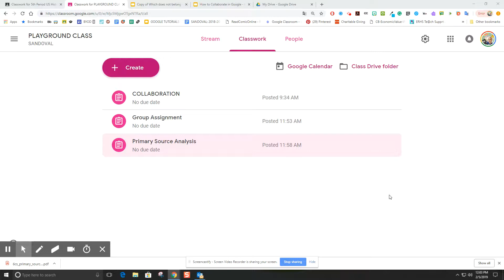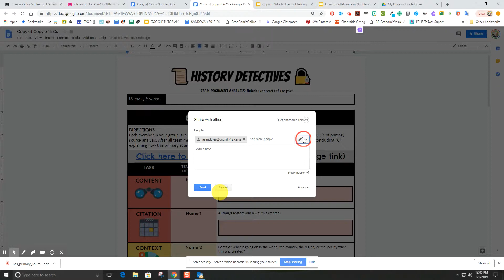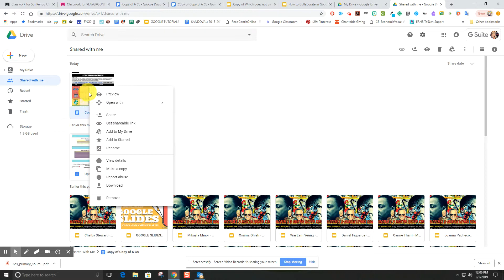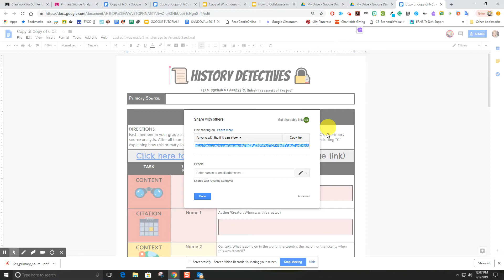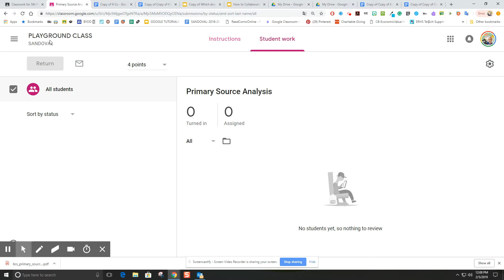Feb 5, 2019 12:08 PM